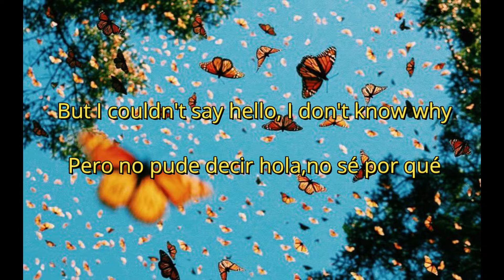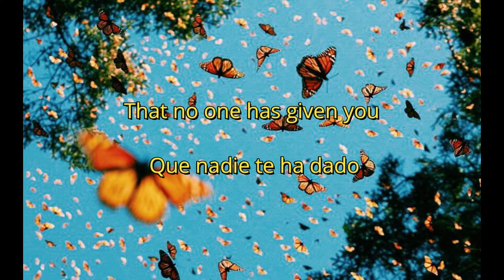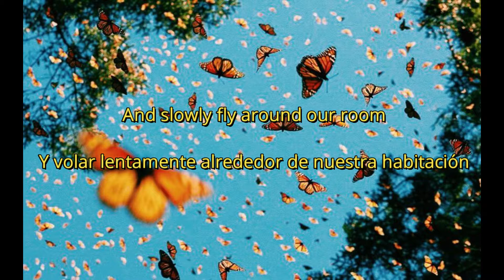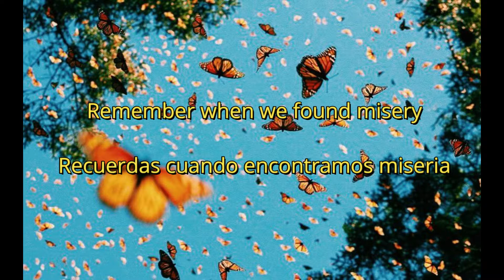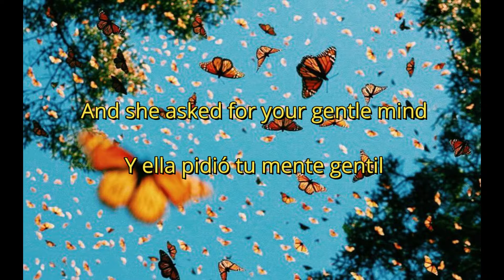Blonde Redhead - Misery Is A Butterfly [Español-Ingles]